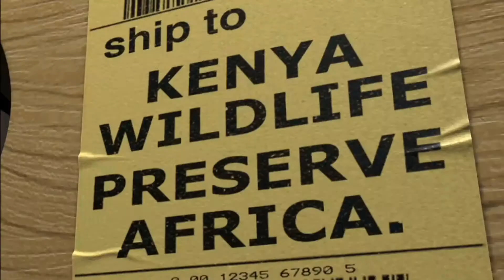Skipper is a saint.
LOL XD YES?